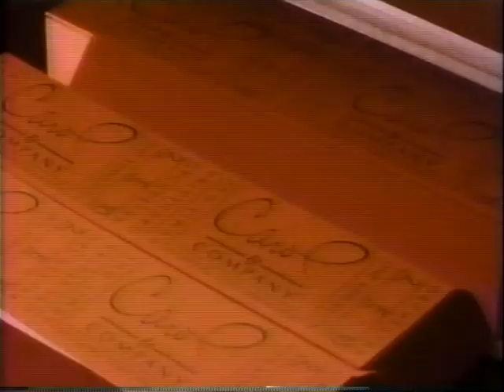CAROL & COMPANY Ep. 2.4 "Guns and Rosie" (1991) Carol Burnett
Co-Starring Terry Kiser, Meagen Fay, Anita Barone, Richard Kind, Peter Krause.
Three pistol-packing mamas capture an unarmed burglar (Richard Kind) who believes that guns are dangerous.